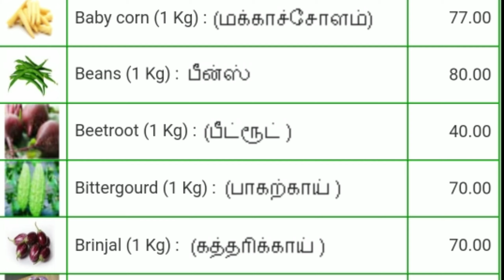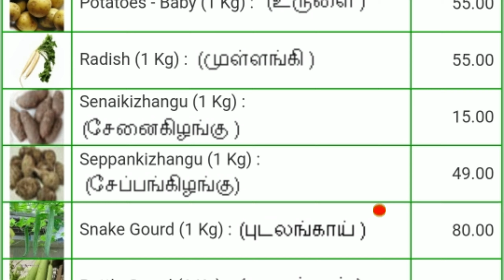Today vegetables price in Chennai 27/11/2021 | Tamil | இன்று காய்கறி விலை??? Today Vegetable